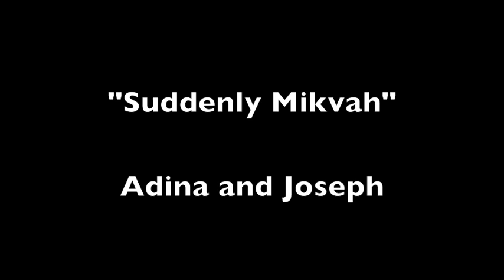Meet Rosh Machon Adina Allen and Rosh Tikvah Joseph Eskin!